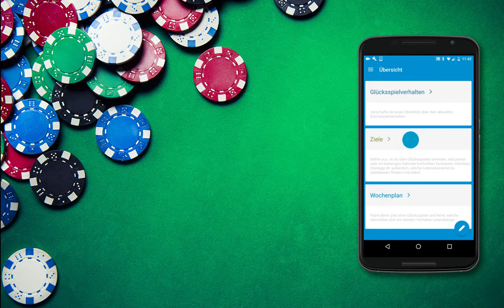PlayOff für Android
PlayOff liefert wertvolle Tipps für eine verbesserte Kontrolle des Spielverhaltens. Außerdem bietet die App Informationen zu Hilfemöglichkeiten bei einem problematischen Umgang mit Glücksspielen. Sie ist jedoch kein Therapieersatz für Menschen, die aufgrund einer Glücksspielsucht eine intensive Behandlung benötigen würden.

PlayOff ist für alle Menschen gedacht, die Glücksspiele spielen und ihr Spielen entweder beenden oder in einem persönlich festgelegten Ausmaß kontrolliert weiterspielen möchten. Die App kann allein oder als Begleitinstrument eines laufenden Beratungs- oder Behandlungsprozesses eingesetzt werden.

PlayOff kann kostenlos und anonym genutzt werden und unterliegt unseren strengen Datenschutzbestimmung.

Features:
- Auswerten des aktuellen Glücksspielverhaltens
- Erfassen persönlicher Gründe fürs Glücksspielen
- Individuelle Zielsetzung, das Spielen aufzugeben, zu reduzieren oder in einem festgelegten Rahmen fortzuführen
- Auswahl von Lebensbereichen, die als Alternative zum - Glücksspielen verstärkt gefördert werden sollen
- Wochenplan zum Festlegen der glücksspielfreien Zeit und einer vorher festgelegten Spielzeit bei kontrolliertem Konsum
- Aktivitätsvorschläge für eine abwechslungsreiche Freizeitgestaltung
- Tagebuch zum Erfassen von Aktivitäten, darunter die für Glücksspiele aufgewendete Zeit, verspieltem Geld und der Situation, in der die Entscheidung zum Spielen getroffen wurde
- In-App-Alerts zum aktuellen Spielverhalten und Erfolg bei der Zielerreichung
- Risikoprofil zur Auswertung der Umstände, die häufig zu ungeplantem Glücksspielen führen
- Wertvolle Hinweise, wie das ungeplante Spielen künftig verhindert werden kann
- Wechselnde Tipps für das Ändern des eigenen Glücksspielverhaltens und für eine zufriedenstellende Gestaltung des Alltags
- Weitere Informationen und Hilfemöglichkeiten bei Problemen durch übermäßiges Glücksspielen